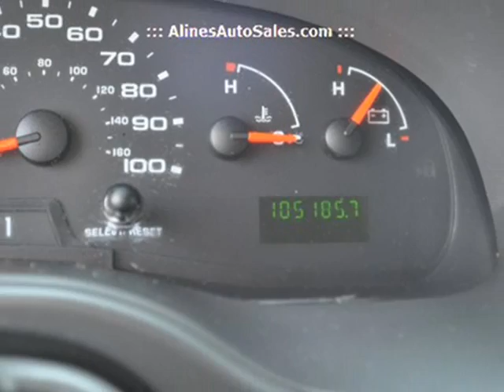Untitled.alines video 2007 Ford Econoline Cargo Van E-250 11895.wmv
2007 Ford E 250 Cargo 3Dr
 Nice design, looks good, comfortable seats, storage. Trust Alines Auto Group to provide you with the right vehicle and vehicle service for the right price.
Fuel economy: N/A

 • Price $ 10,9995
 • 105,184 Miles
 • Color Black Clearcoat
 • Medium Flint Interior
 • 5.4L V8 Cylinders
 • AUTO 4SPD Transmission
 • Perfection
• VIN

412 Medford Avenue (Route 112)